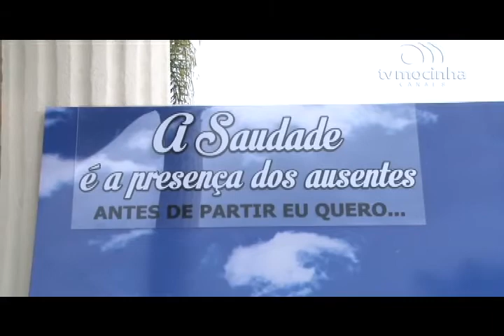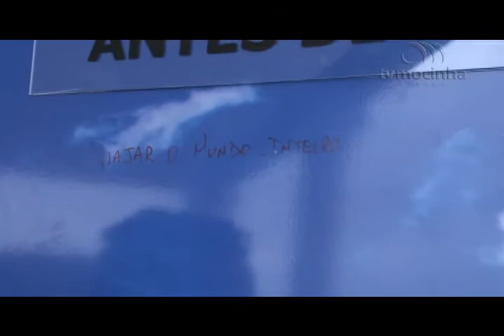Estação Notícia_Matéria Antes de morrer_30.01.15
Crematório de Balneário Camboriú promove uma ação especial para o Dia da Saudades, um painel aberto ao público para que a pessoa possa escrever o que gostaria de fazer antes de morrer.